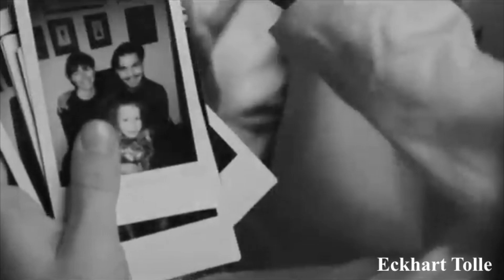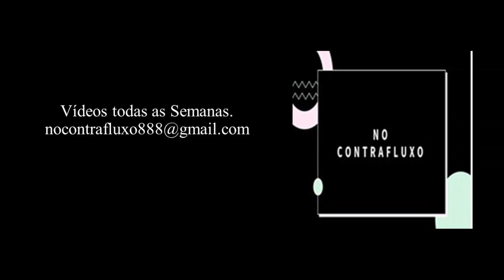Liberte-se dos sofrimentos emocionais! I Por Eckhart Tolle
Nesta entrevista, Eckhart Tolle, um dos pensadores espirituais mais influentes de nosso tempo, revela momentos decisivos de sua vida e compartilha uma chave crucial para transcender nosso sofrimento emocional. Ao evocar o poder do corpo interior, o Sr. Tolle nos guia para práticas simples e transformadoras acessíveis a todos. Como desbloquear nossas emoções contidas e abraçar a presença total?
Um vídeo essencial para aqueles que desejam evoluir para uma melhor compreensão de si mesmos e uma renovada harmonia interior.

Bons estudos!
Comunidade NO CONTRAFLUXO
Não perca a oportunidade e faça sua assinatura hoje mesmo na nossa Comunidade No Contrafluxo para não perder os nossos conteúdos de estudo, e mude sua vida estudando com os melhores pesquisadores, pensadores e cientistas da nova era. Aqui você aprenderá a controlar sua MENTE e seu CORPO usando como base a Neurociência e a espiritualidade. É só clicar no Link abaixo:
📽VIDEOS QUE RECOMENDAMOS:
Créditos

Nome da Música   = Snowfall
Autor da Música   = Scott Buckley

🦉ADQUIRA agora seu E-BOOK “GUIA PARA COMBATER A ANSIEDADE - Conheça 08 técnicas poderosas para você superar a ansiedade”. É só clicar no Link abaixo.